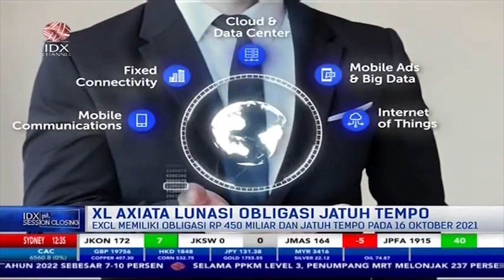XL AXIATA (EXCL) LUNASI UTANG OBLIGASI JATUH TEMPO Rp450 MILIAR